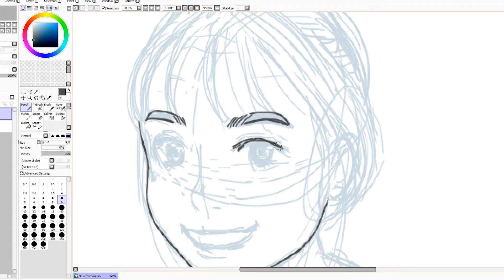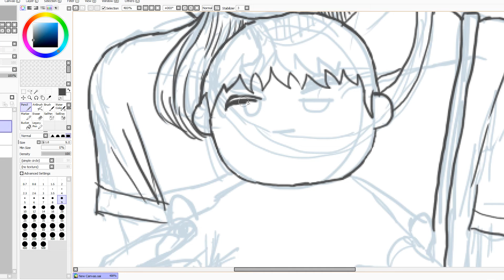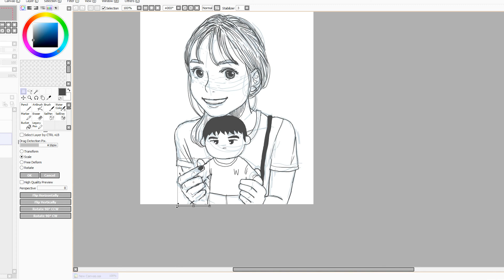grumpy draws: my friend, farsai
this one took me 55 minutes. yes i have close friends who don't wear glasses. i had so much fun drawing her and her dongho! 2nd and probably last drawing of the 3rd day.

model: farsai
program: sai paint tool
drawn by: me

song:
dreams - dj quads